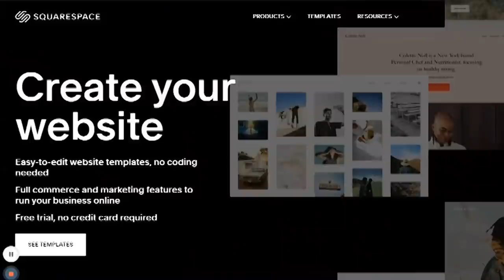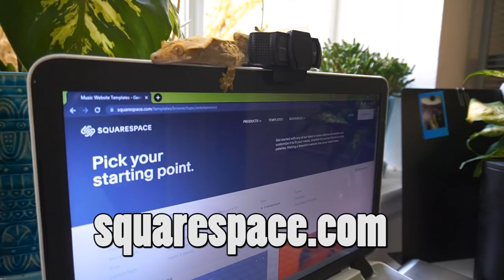PET YOUTUBER Reacts - Are These Pet Videos CUTE or CRUEL?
It's another Pet YouTuber Reacts! Today, we look at some viral pet and animal TikToks, and explore if they are 'Cute', or actually 'Cruel'.

0:00 - 1:27 - Intro and.. stains..
1:27 -  3:22 - FerretDaddy
3:22 - 9:36 - CutePetOwner
9:36 - 12:40 - CatAleah
12:40 - 16:07  - Discoverer_
16:07 - 19:10 -  FerretDaddy Again
19:10 - 20:03 - Closing thoughts
20:03 - 21:38 - Squarespace

ʕ•ᴥ•ʔ YOU FOUND BONUS WEASELS! ʕ•ᴥ•ʔ